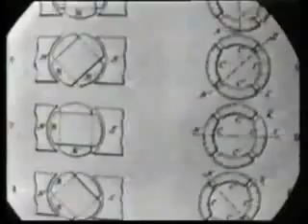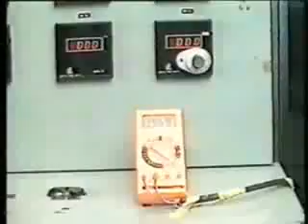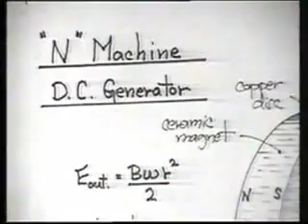Economic Revolution 2010: The Suppression Of Free Energy Inventions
RARE FOOTAGE: BANNED IN THE USA.

Fair Use notwithstanding we will immediately comply with any copyright owner who wants their material removed or modified, wants us to link to their web site, or wants us to add their photo.

[][][]--[][][]--NEVER FORGIVE
[][][]--[][][]--We know the Truth!

Rude1-RIP!